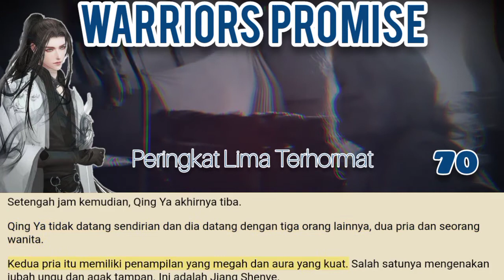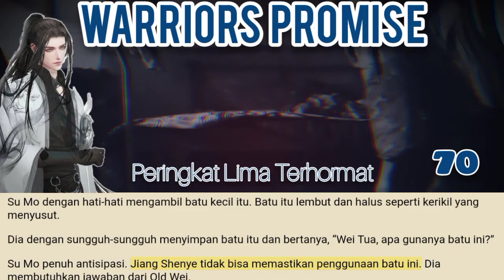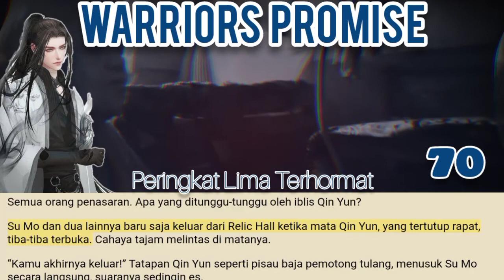Warriors Promise, Peringkat lima Terhormat season 70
Warriors promise 70, telah sampai pada pemilihan peringkat lima besar bela diri terhormat. Siapa saja yang masuk akan segera terpilih.

storian gallery